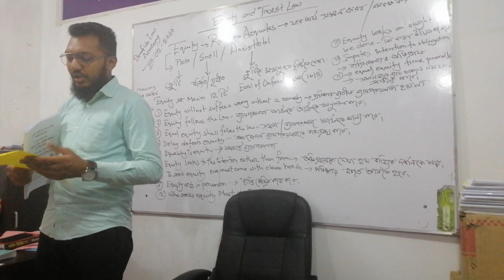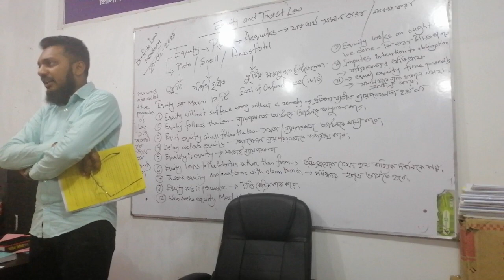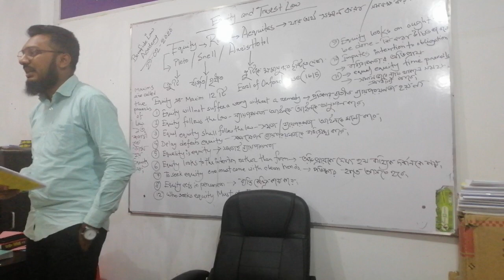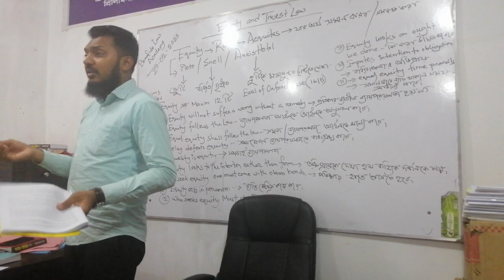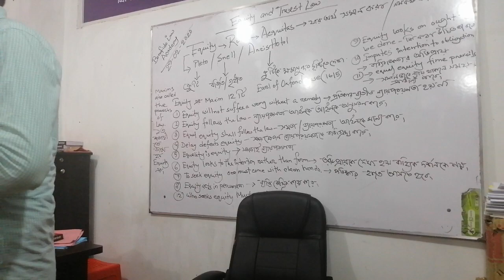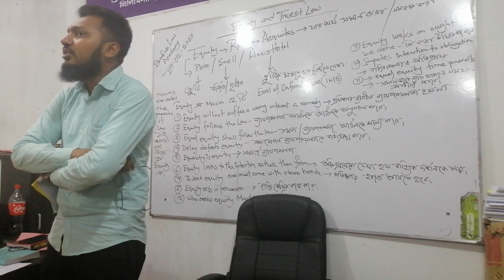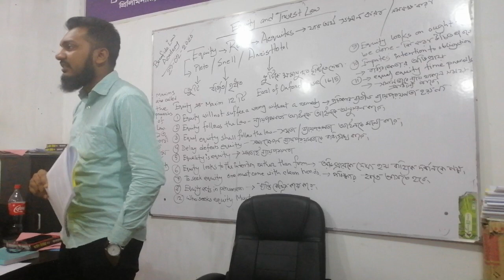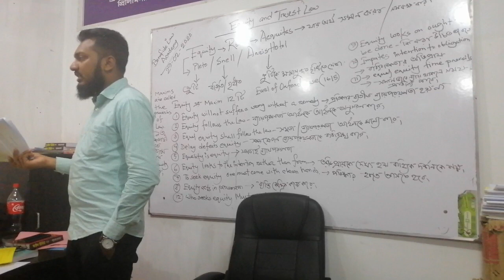Lecture on Law of Equity in Bangla | Advocate Rizvi Hasan Porosh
Equity lectures in Bangla for LL.B. students